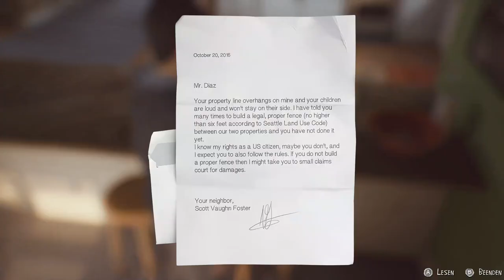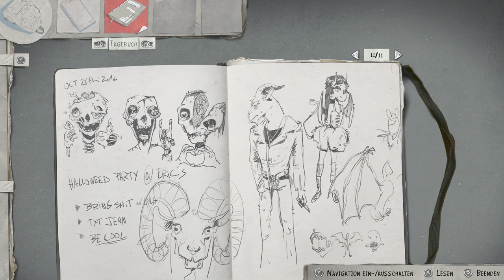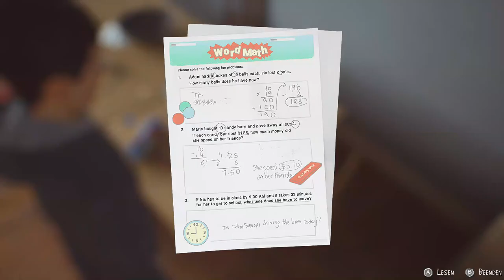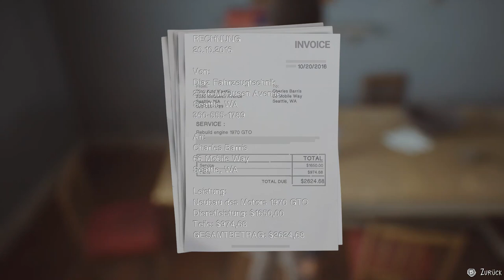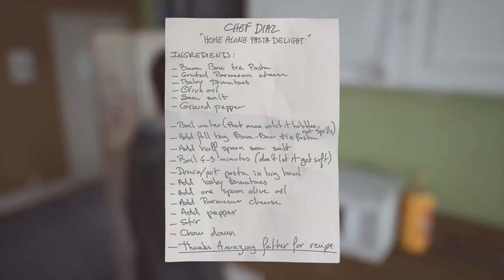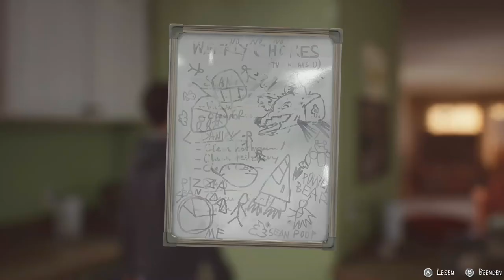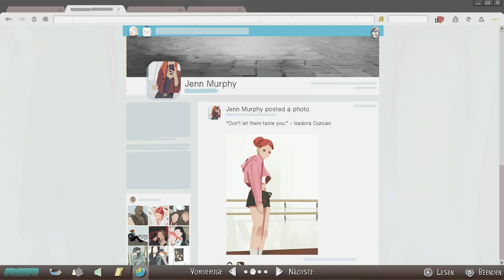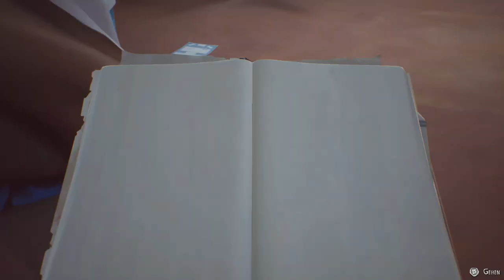Life is Strange 2 #001 - Sean Eduardo Diaz [XBOX] Let's Play Life is Strange 2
Publisher: Square Enix
Genre: Adventure
USK-Einstufung: 12 Jahre

Wenn dir das Spiel gefällt, so unterstütze bitte die Entwickler und kaufe den Spieletitel im Original